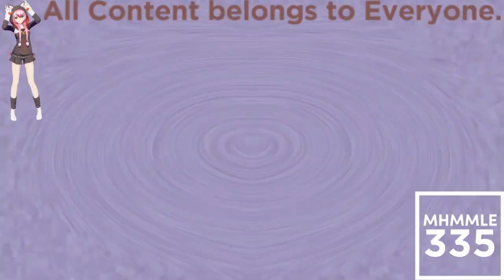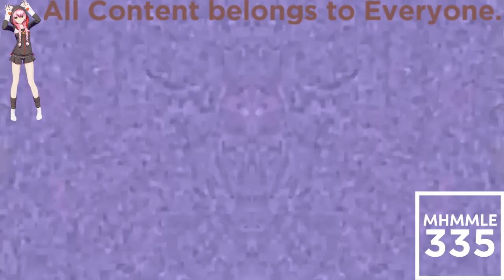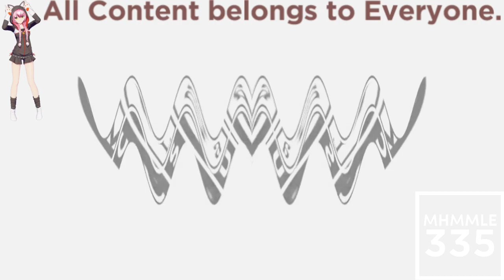(REQUESTED) Klasky Csupo Effects Extended in CoNfUsIoN